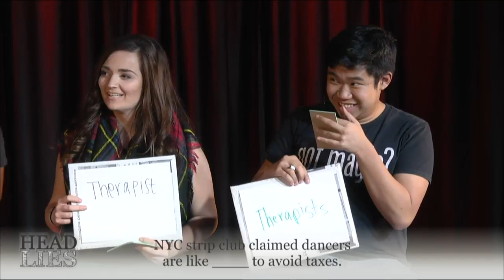Late Knight Season 3, Episode 5: Headlies Game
HeadLIES from Season 3, Episode 5 of Late Knight